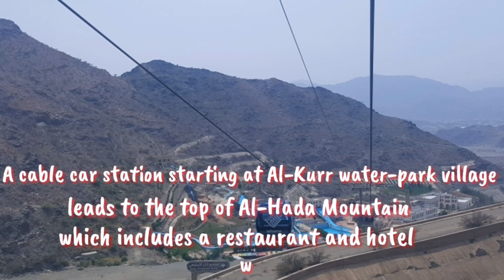Taif Adventure | Taif, Saudi Arabia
I would like to share my first adventure in Taif, Saudi Arabia.

Videos and Captured Photos Credited to Owner (Me)
Captured by Nikon D5200 and Samsung s6 Edge plus